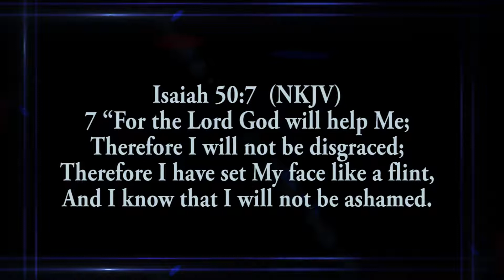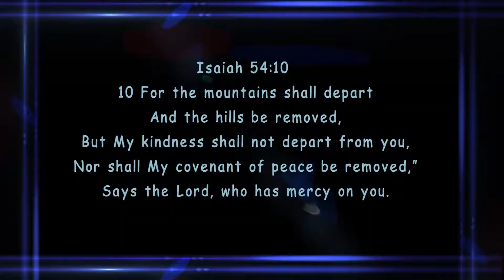Fountain London (Communion Service) church | sermons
Hi and welcome to Fountain of Life Church London youtube channel;. You can also share these videos with friends and family. Remain blessed!
and pick a promise.